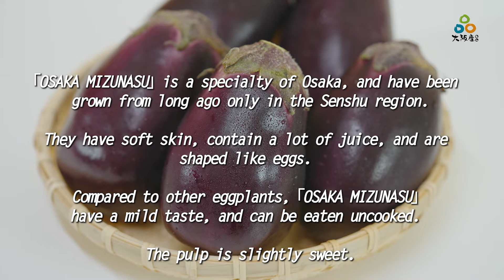Senshu Mizunasu Tempura